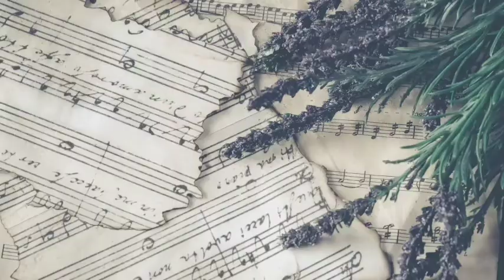HOW I MASHED POTATOES/Marvels15 Vlog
This is how I mashed potato.Its hard for me but no choice it's part of my work.

Always wear a mask for our own safety...